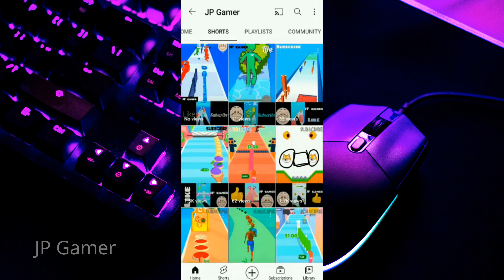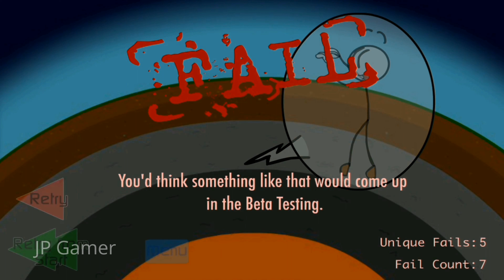EP- 01 WHY I AM IN JAIL ?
WHY I AM IN JAIL ? EP #01

About : Hello Guys.. This is Hindi Gaming channel where you find interesting Series of a game , I hope this video was Useful and you liked it, if you did press the thumbs up button.